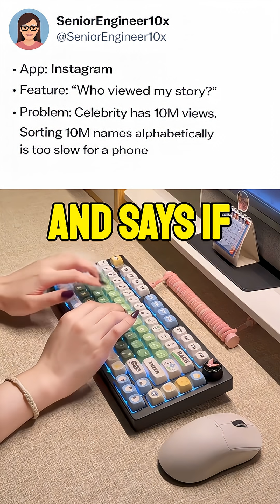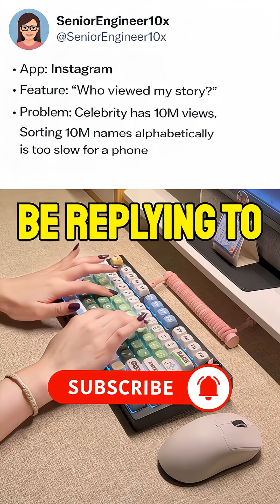Meta Interview: The "10 Million Views" Problem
How does Instagram show a celebrity their "Seen by" list without the app crashing? 🚀
When you have 10,000,000 views on a single story, traditional sorting algorithms fail. You can't run a "Sort" command on a mobile device for 10 million records, and you can't query a standard database without massive bottlenecks.
The Challenge:
Design the "Who viewed my story" feature for the 1% of users who have millions of followers.
The Technical Constraints:
Sub-millisecond loading time.
Handle thousands of concurrent "write" operations (views).
Ranked results (showing friends first), not just a random list.
The Hints:
It’s a "Top-K" heavy-hitter problem.
Look into Bloom Filters for membership checking.
Think about Pre-computing vs. Read-time merging.
Tell me the data structure or architectural pattern you’d use. I’m replying to the most technical comments to see who has the Staff-level logic!